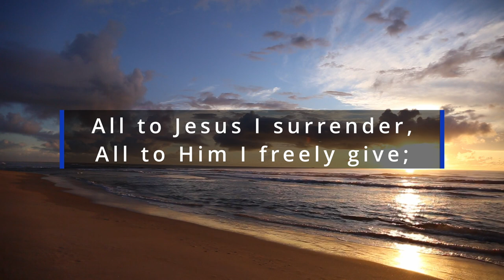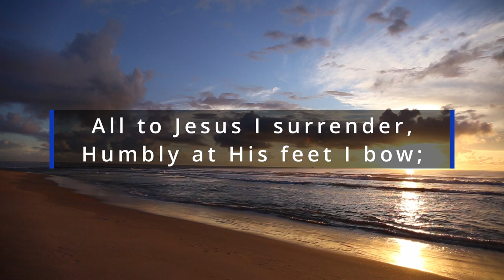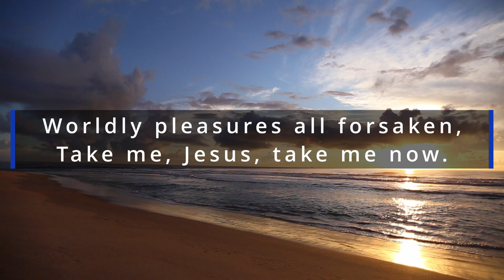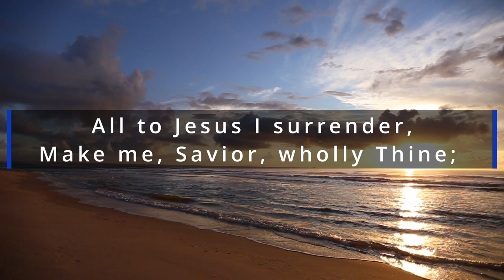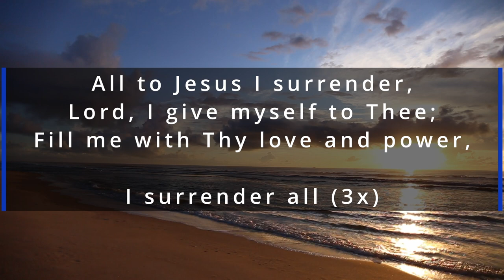I Surrender All - Fiona Waddell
- Listen to Fiona's "My Jesus, My Saviour - "Shout to the Lord"

RECORDING
If you need a high quality Bass, Guitar, Piano and Drums tracks and other instruments that sound clear for your song? I'm the producer you are looking for. Just send me the DEMO of your song and I'll email you all the tracks I've recorded.

PRODUCTIONS
Would you like me to compose a beautiful song for you? A brand new music? a music that you will be comfortable playing anywhere without problems, and get the fans cheering? Send me your lyrics and I will turn it into a beautiful song. I'm a musician, multi-instrumentalist, producer. I compose for many Artists & Bands in all STYLES.

MIXING & MASTERING
Send me all the tracks of your finished song and I will MIX & MASTER it for you.I'll try by best to make it sounds very clean and beautiful.

Available for download on: All streaming platforms

MUSICIANS
Lead Vocal: Fiona Waddell
BVC: Mackenson Petit
& Fiona Waddell

Piano & Pads:
Edwin Montpremier
Bass: Randy Stevens
Drums credits: Brien Andrews

MIXING & MASTERING
Wester Desamours
Basla Productions
Berlin, Germany